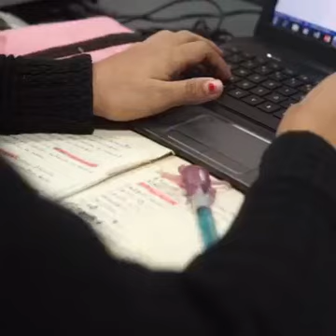MI LLAVE DIGITAL.